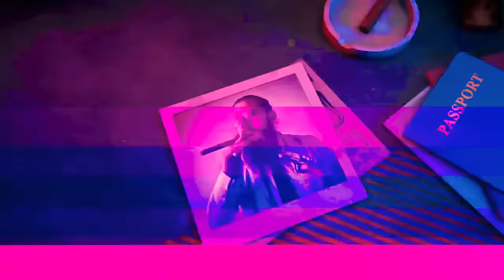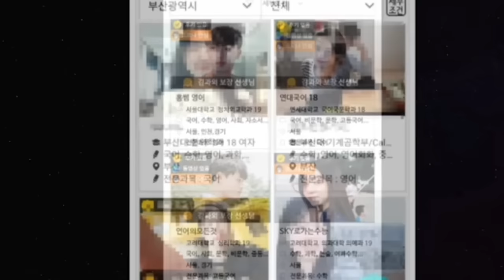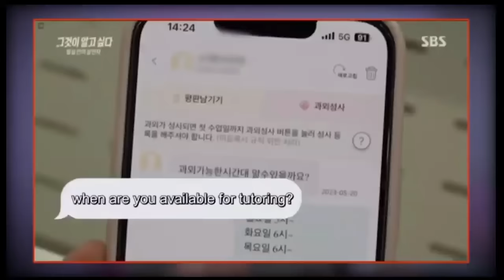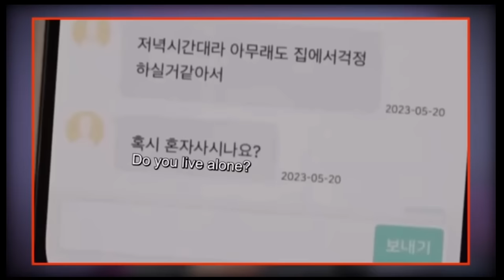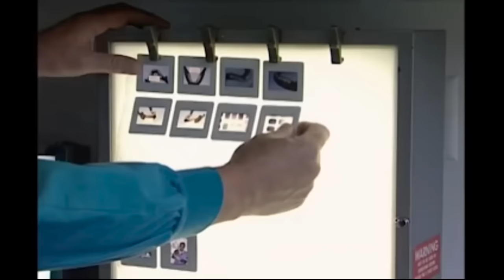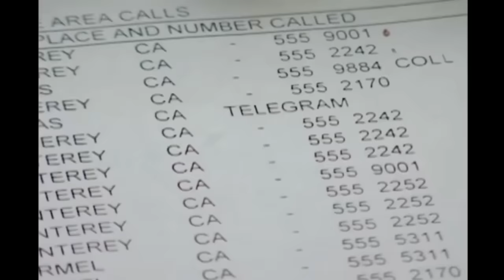اجـ.ـزاء الضـ *ـحيه الاولي في حقيبه سفر والثانيه تحت البيت || تم حلها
جونج يو جونج السيكوباتيه الكوريه التي صورتها كاميرات المراقبه بحقيبه سفر سعت الشرطه للتعرف علي محتواها لتكون المفاجأه في لغز ينضم لنوعيه قضايا تم حلها 🔓🔑

            شكرا لدعمكم ومشاهدتكم الحلقه كامله ❤️🙏